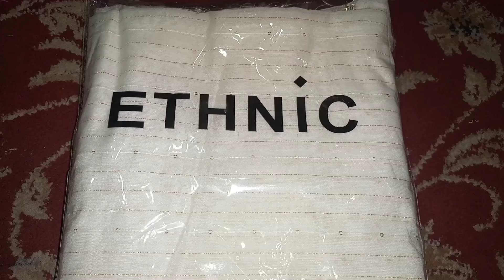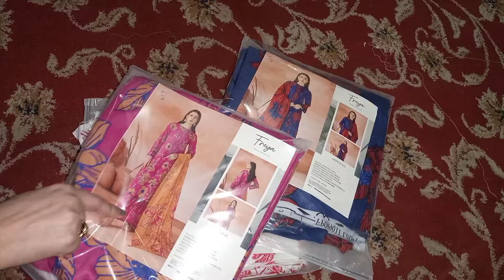80 % off on Ethnic luxury eid collection|ladies branded suit|sale||online shopping hub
80 % off on Ethnic luxury eid collection|ladies branded suit|sale||online shopping hub||

outlet adress
🌴 Tower plaza Sally town harbanspura road lahore

All original brands at 1 place with cash back gaurentee
your searches;-
ethnic eid collection
eid collection
kids collection
maria b eid collection
eid collection
new collection
eid collection by brand
men's collection,girls collection
asim jofa eid collection
sapphire eid collection
ladies collection
sapphire new lawn collection
limelight new collection
khaddi lawn collection 2024
maria b luxery lawn collection 2024
online shopping hub vlog
online shopping
saya lawn
saya jacurad
eid collection
flat 50 % off sale
sale on lawn collection
Boring chikenkari
lawn chikenkari suits
embroidery lawn collection
embroidery & luxury lawn collection
lawn embroidery collection 2024
embroidery lawn summer
embroidered lawn collection 2023
muscari embroidered lawn collection 2024
summer lawn collection
lawn collection
 summer lawn collection
embroidery lawn
heavy embroidery
lawn embroidery suits